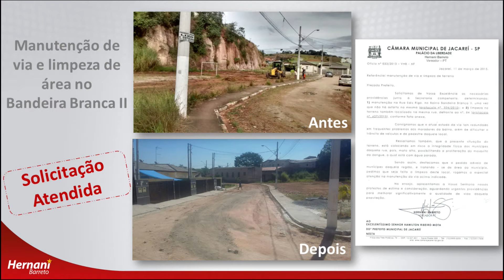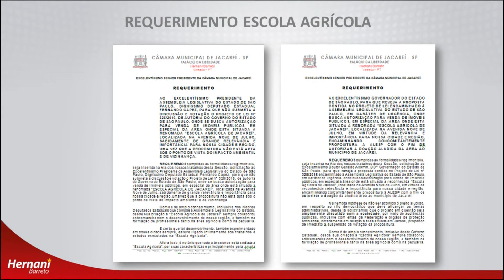Tema Livre – Vereador Hernani Barreto (PT) 04/05/2016